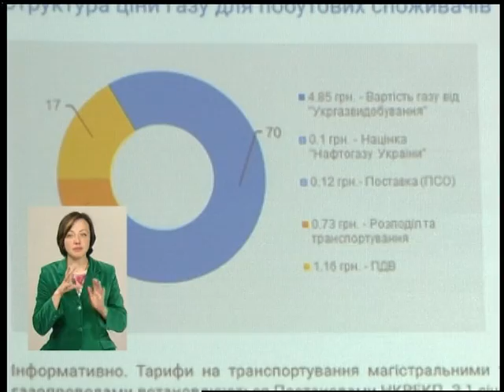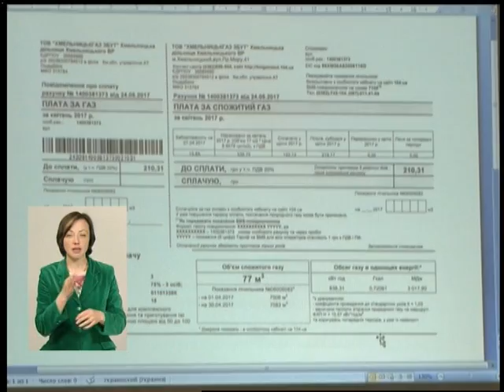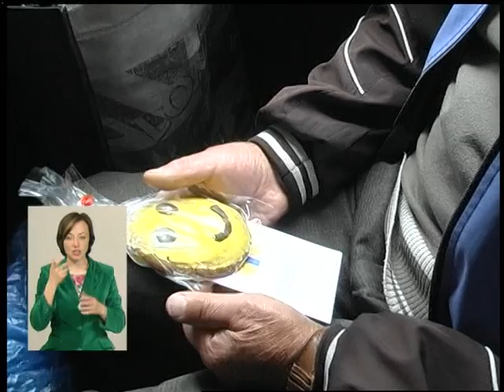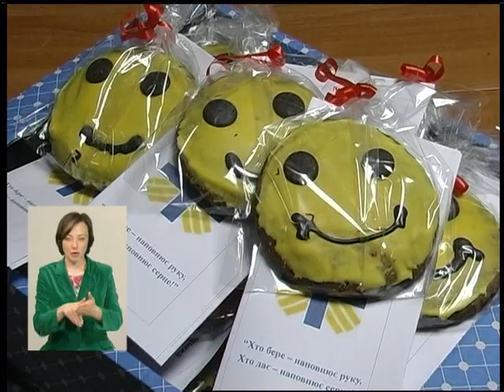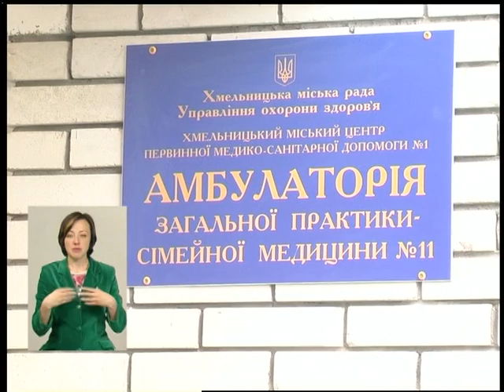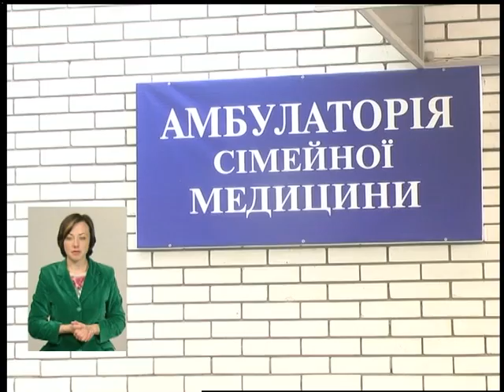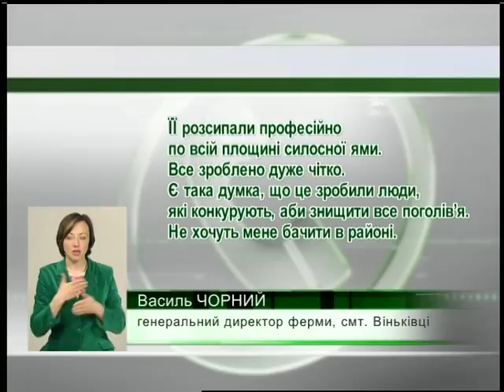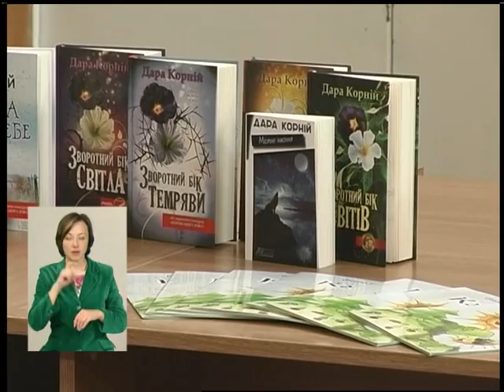Подільська панорама (25.05.17)